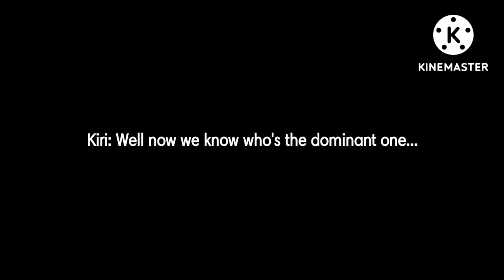"𝙒𝙖𝙮 𝙢𝙤𝙧𝙚 𝙩𝙝𝙖𝙣 𝙛𝙧𝙞𝙚𝙣𝙙𝙨" || DkBk/BkDk